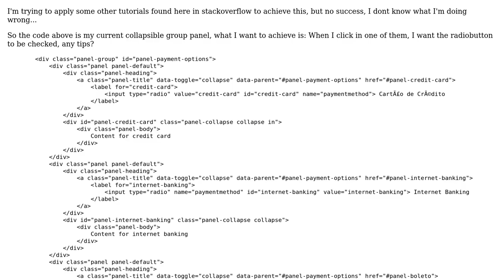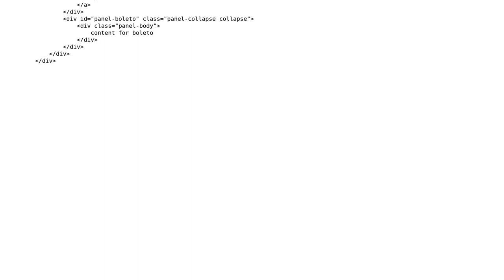When open panel group, check radio button?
With thanks & praise to God, and with thanks to the many people who have made this project possible! | Content (except music & images) licensed under CC BY-SA | Music | Images & others | With thanks to user Paulo Jose Oliveira Rosa user Moshtaf and the Stack Exchange Network Trademarks are property of their respective owners. You are responsible for your own actions.